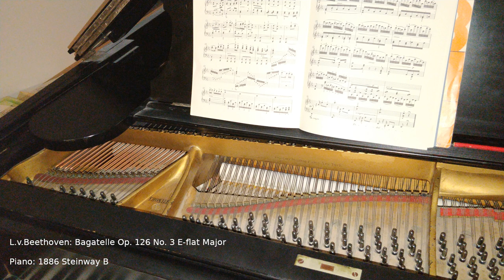L.v.Beethoven, Bagatelle Op.126 No.3 in E-Flat Major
This is the goodbye recording of my beloved Steinway B, a day before it was transported out of my apartment.